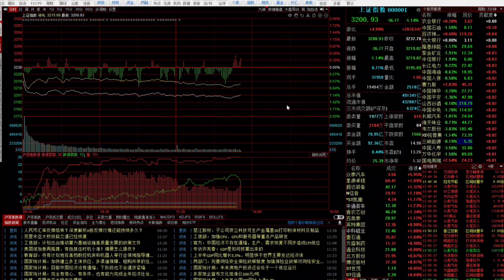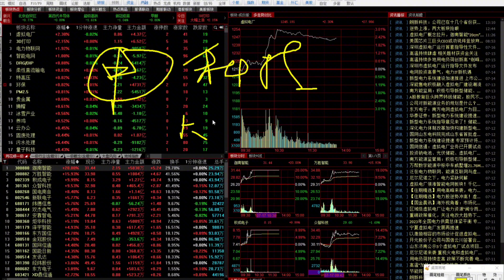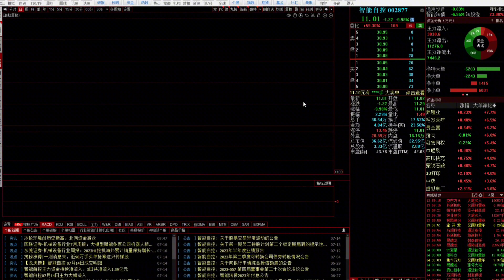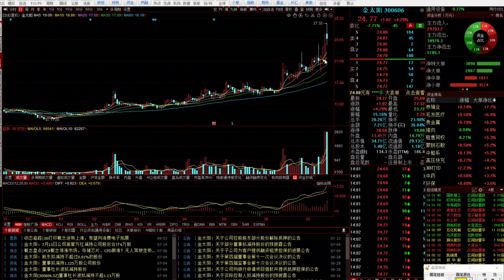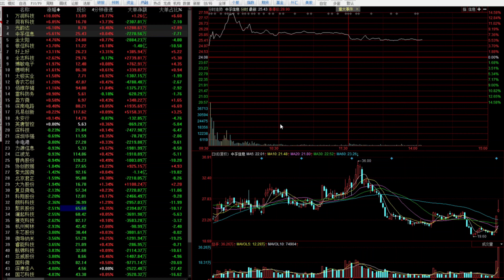A股又跌了，三大指数全线跳水能抄底吗？想回本吃肉哪些是重点呢